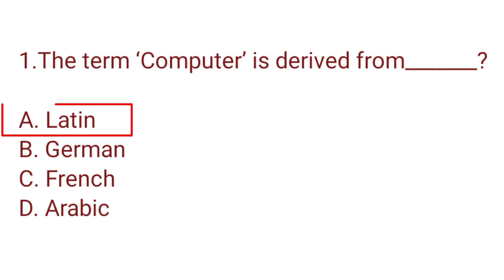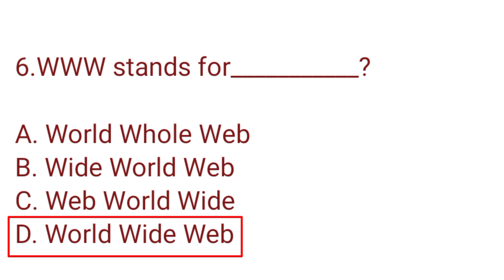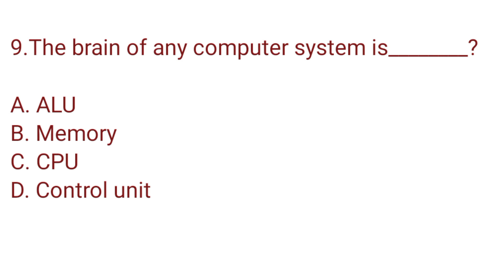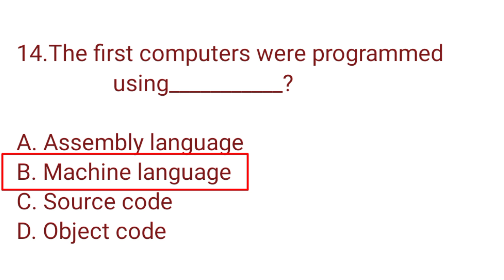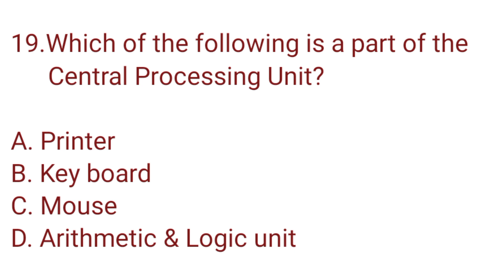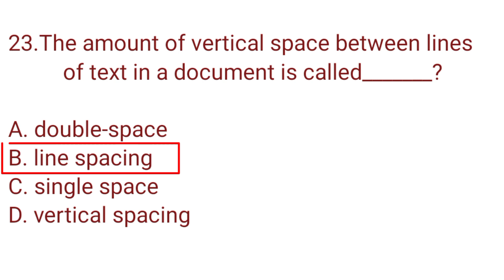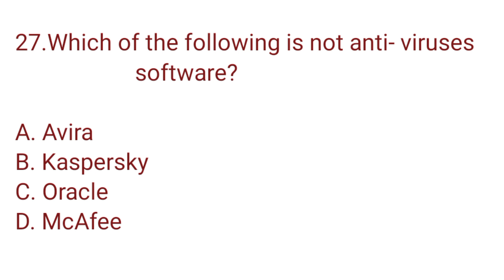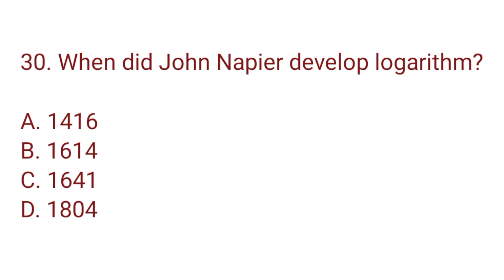Computer MCQs|IBA Matric Category|Sindh Board||Computer Science MCQs|Matric Category Sllybus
software engineering
governor sindh it course latest update
coding tutorial
governor sindh it tech initiative
assignment governor sindh
web developer
web development
typescript hello world
html css tutorial
css
html css
software engineer
adding comments:
advanced html
lets approach
hslc 2024 maths question paper solution